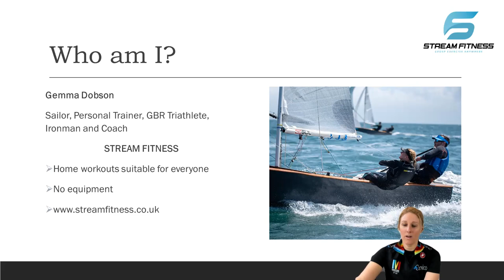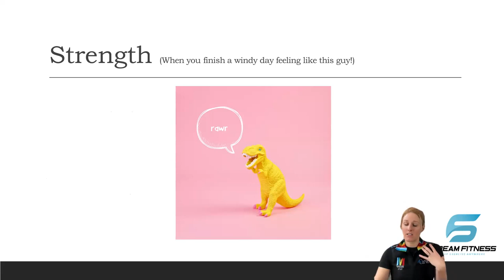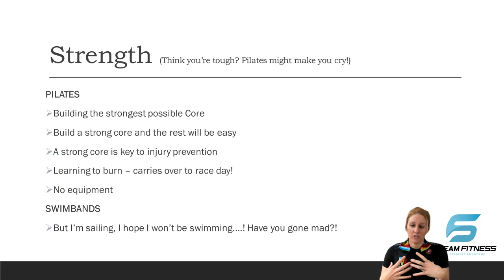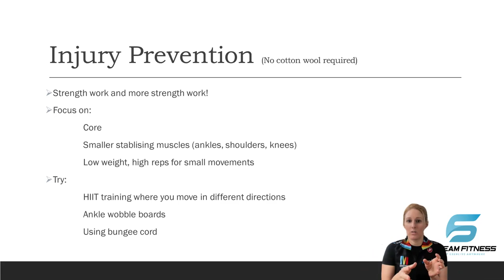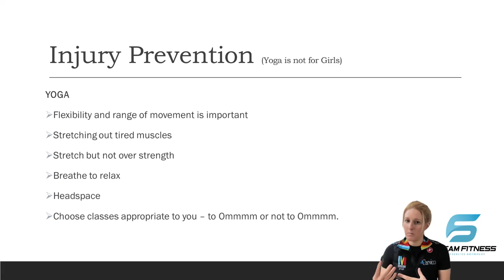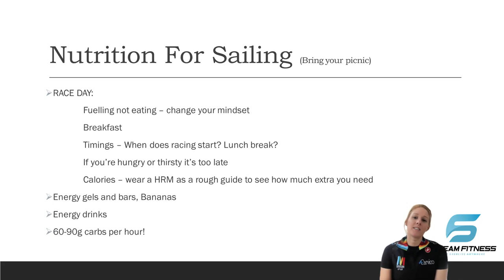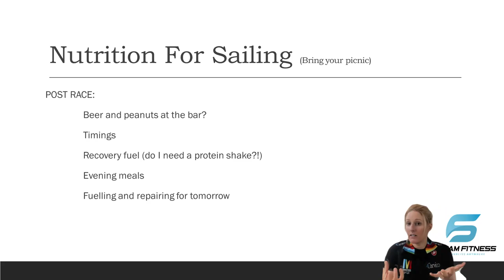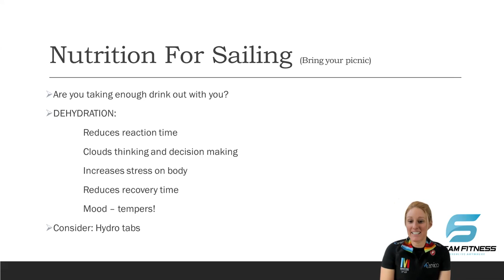Fitness for sailing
Gemma from Fitness Stream shares her knowledge on fuelling to conditioning